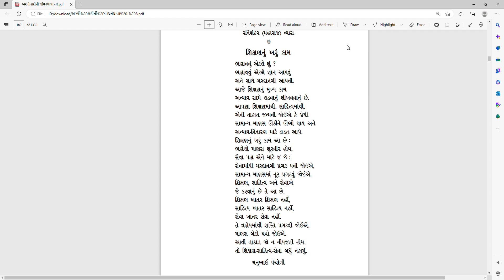શિક્ષણનું ખરું કામ મનુભાઈ પંચોળી અરધી સદીની વાંચનયાત્રા